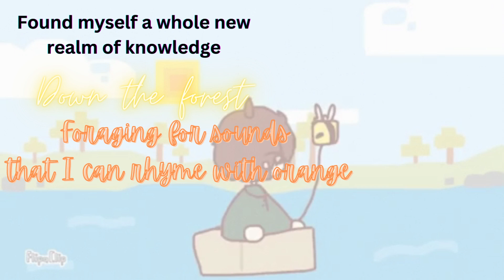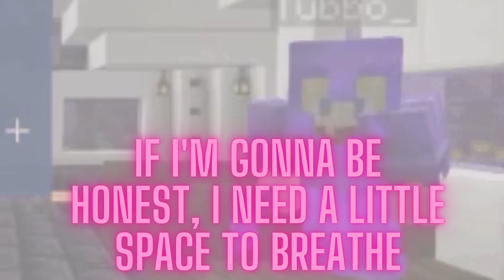Life By The Sea | Tubbo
Enjoy & Sub! :D lifebythesea song cg5 tubbo @CG5 @Tubbo